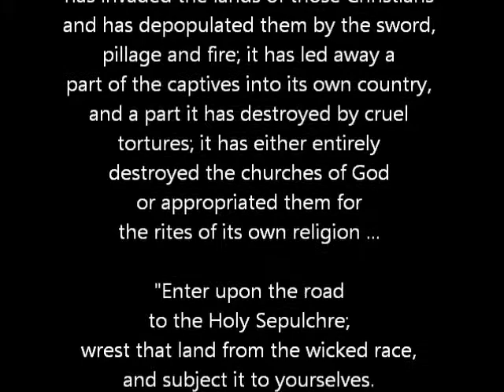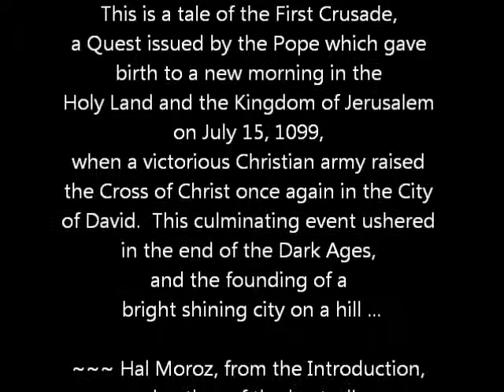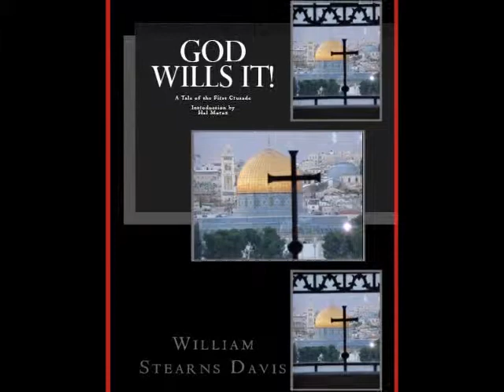God Wills It! A Tale of the First Crusade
God Wills It!
A Tale of the First Crusade

By
William Stearns Davis
Introduction & Notes by Hal Moroz

"From the confines of Jerusalem and the city of Constantinople a horrible tale has gone forth and very frequently has been brought to our ears, namely, that a race from the kingdom of the Persians, an accursed race, a race utterly alienated from God, a generation forsooth which has not directed its heart and has not entrusted its spirit to God, has invaded the lands of those Christians and has depopulated them by the sword, pillage and fire; it has led away a part of the captives into its own country, and a part it has destroyed by cruel tortures; it has either entirely destroyed the churches of God or appropriated them for the rites of its own religion ... Enter upon the road to the Holy Sepulchre; wrest that land from the wicked race, and subject it to yourselves. Jerusalem is the navel of the world ... This royal city, therefore, situated at the centre of the world, is now held captive by His enemies, and is in subjection to those who do not know God, to the worship of the heathens ..."

~~~ Pope Urban II, Address to the Council of Clermont, 1095.

When Pope Urban had said these things in his urbane discourse, he so influenced all who were present, that they cried out, "It is the will of God! It is the will of God!" When the venerable Roman pontiff heard that, with eyes uplifted to heaven he gave thanks to God and, with his hand commanding silence, said:

"Most beloved brethren, today is manifest in you what the Lord says in the Gospel, 'Where two or three are gathered together in my name there am I in the midst of them.' Unless the Lord God had been present in your spirits, all of you would not have uttered the same cry. For, although the cry issued from numerous mouths, yet the origin of the cry was one. Therefore I say to you that God, who implanted this in your breasts, has drawn it forth from you. Let this then be your war-cry in combats, because this word is given to you by God. When an armed attack is made upon the enemy, let this one cry be raised by all the soldiers of God: It is the will of God! It is the will of God!"

God Wills It!

This is a tale of the First Crusade, a Quest issued by the Pope which gave birth to a new morning in the Holy Land and the Kingdom of Jerusalem on July 15, 1099, when a victorious Christian army raised the Cross of Christ once again in the City of David.  This culminating event ushered in the end of the Dark Ages, and the founding of a bright shining city on a hill.

~~~ Hal Moroz, from the Introduction, and author of the bestseller "Living a Godly Life" by Hal Moroz

Interested in knowing more about the life and adventures of Judge Hal Moroz?

READ his NEW BOOK ...

"Living a Godly Life" by Hal Moroz ...

A Book of Hope ...
A Book of Inspiration ...
A Book that is Guaranteed To Change Your Life ...

You may be searching for personal growth or joy or success, or all three.  But, no matter where you are in life, this book has something for you!

If you read and apply its principles, it will change your life!

Or VIEW & ORDER any of his literary works